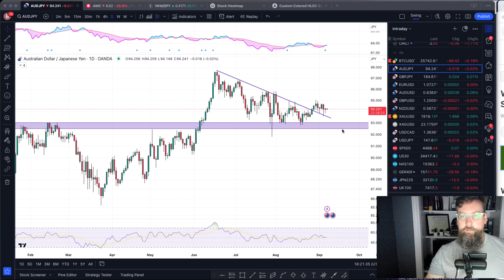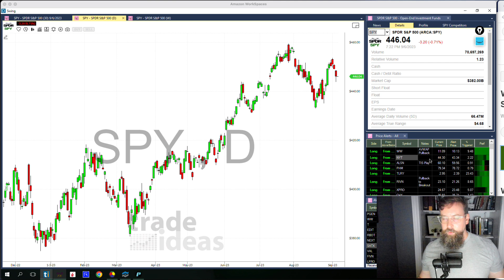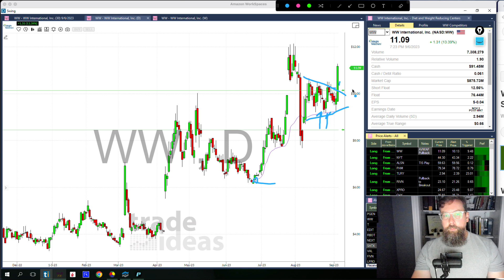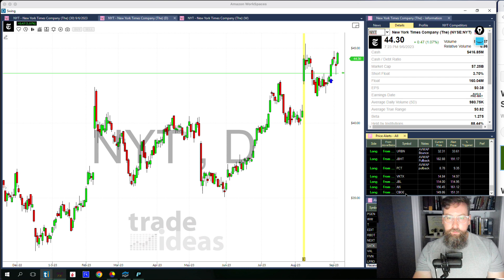Weakness as predicted: StatsEdgeTrading